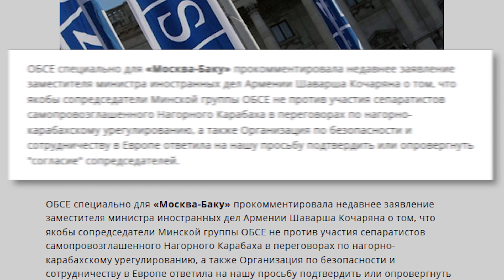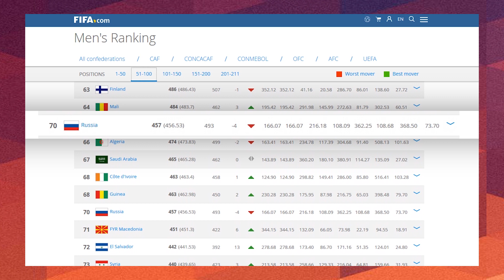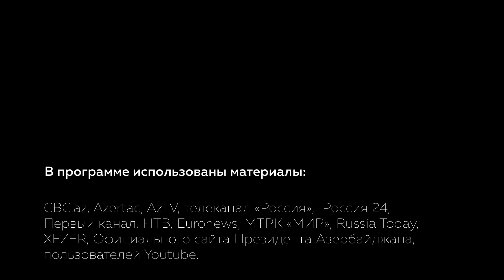Азербайджан требует мира на Кавказе. Армения увиливает от переговоров по Карабаху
В Москве встретились главы МИД России и Армении.  За этой встречей пристально следили и в Азербайджане. Это был первый визит Зограба Мнацаканяна в новом качестве министра иностранный дел и первый международный визит. Москва была выбрана не случайно. С Сергеем Лавровым Мнацаканян в том числе обсуждали Нагорный Карабах. После переговоров Лавров заявил, что Россия в качестве сопредседателя Минской группы ОБСЕ продолжит помогать сторонам искать пути решения армяно-азербайджанского Нагорно-Карабахского конфликта.

Однако накануне визита главы МИД Армении в Москву, премьер министр Никол Пашинян представляя программу правительства заявил, что переговоры по Карабаху не могут быть эффективны без участия руководства самопровозглашенного Нагорного Карабаха. При этом аргументы о том, что в переговорах должна участвовать и азербайджанская община Нагорного Карабаха он назвал «необоснованными» по той причине, что якобы «эти люди, прибыв в Азербайджан, стали его гражданами».

 Информационный портал «Москва-Баку» попросил ОБСЕ прокомментировать заявление заместителя министра иностранных дел Армении Шаварша Кочаряна о том, что якобы сопредседатели Минской группы ОБСЕ не против участия представителей самопровозглашенного Нагорного Карабаха в переговорах по Нагорно-Карабахскому урегулированию. ОБСЕ в своем письменном ответе «Москва-Баку» что цитата «Исключительно сопредседатели Минской группы ОБСЕ могут выступать от имени сопредседателей».